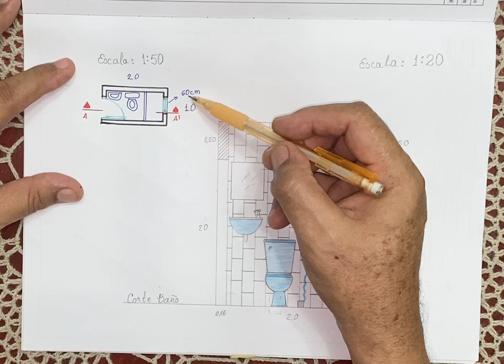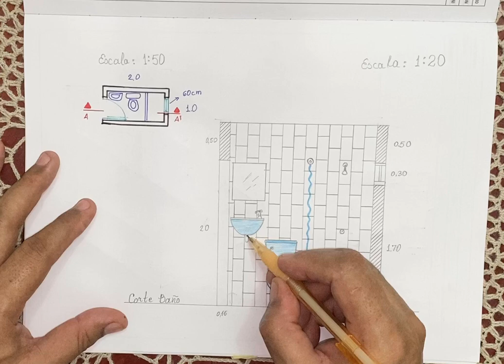Diseño de Baño Vista superior